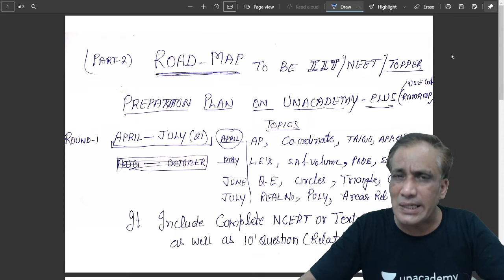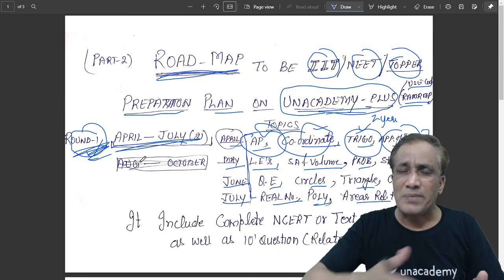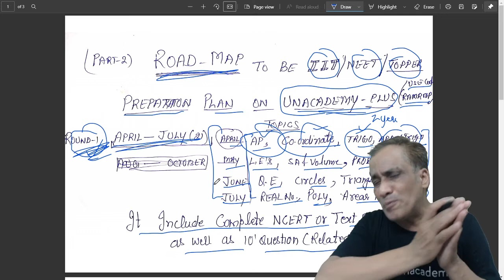Road Map from Class 10 to JEE